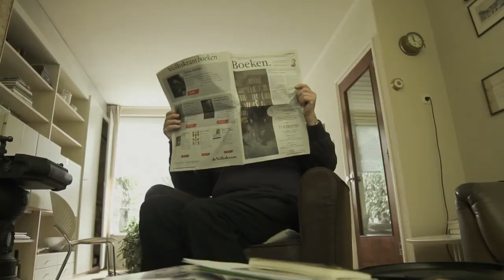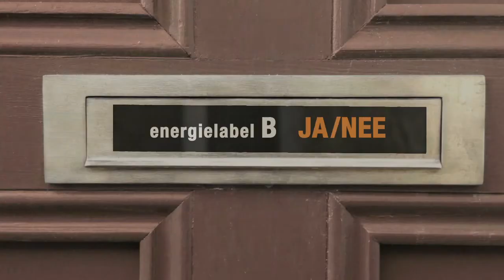Alliantie - Grumpy Old Men